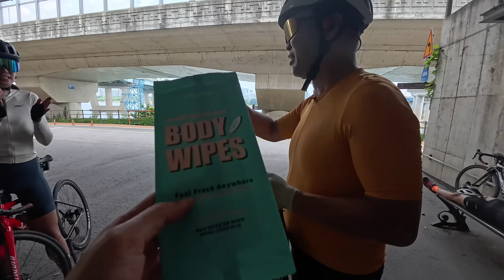💦 자전거 타고 계곡은 처음이지?┃ 묘적사 계곡 라이딩 ┃자덕모의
더운 여름, 자전거만 탈 순 없잖아요
물놀이 2탄! 빠지에 이어 계곡 까지 섭렵하고 왔습니다
뜨겁게 라이딩하고 시원하게 즐기는 라이딩 함께 보시죠~!
응원과 따뜻한 댓글 항상 감사합니다.

무단 편집, 업로드 및 재배포를 엄격히 금지합니다.